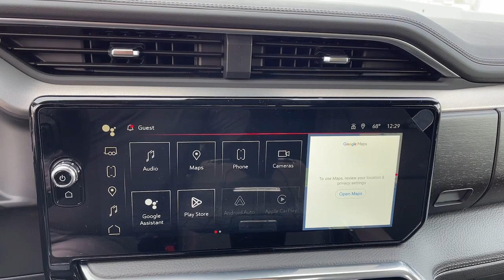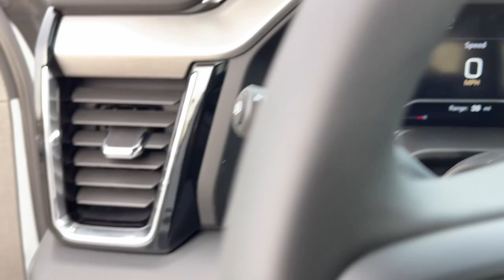2024 GMC Sierra_3500HD Inland Empire, Redlands, Yucaipa, San Bernardino, Highland, CA 224129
Summit White New 2024 GMC Sierra_3500HD Denali available in Inland Empire, California at Hatfield Buick. Servicing the Redlands, Yucaipa, San Bernardino, Highland, CA area.

301 E. Redlands Blvd